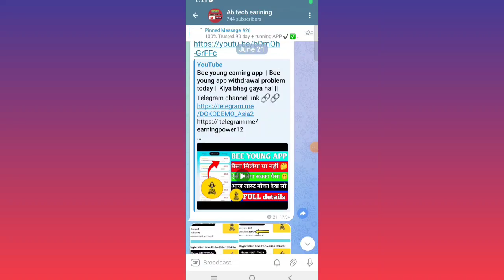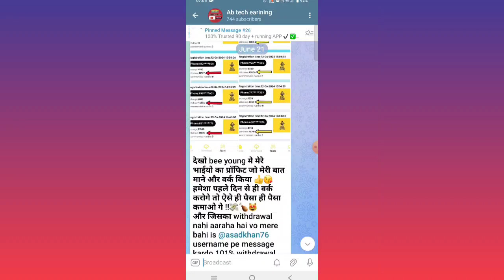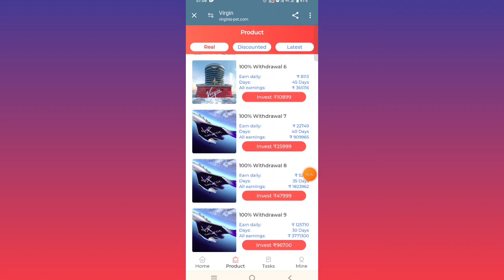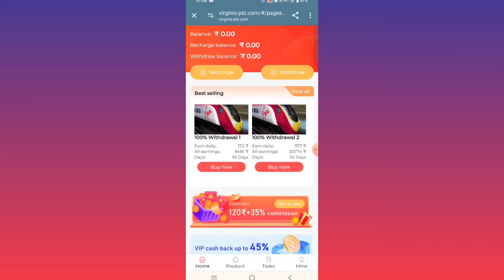Virgin money earning app || Virgin money app new update today || Virgin money app और कब तक चलेगा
Application link 🔗🔗
wait

Note'-